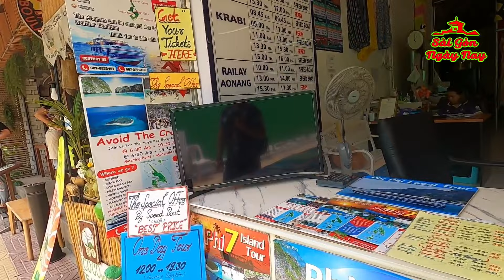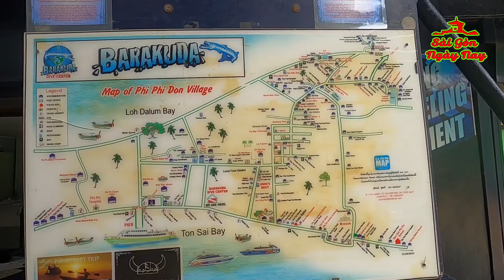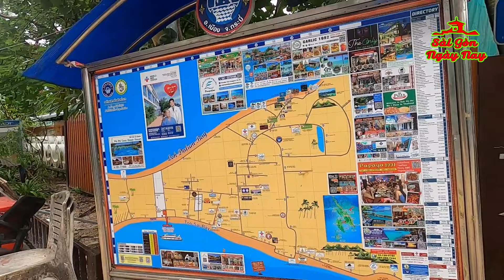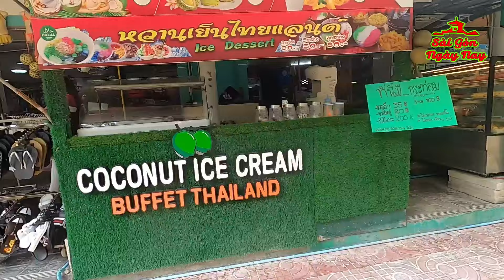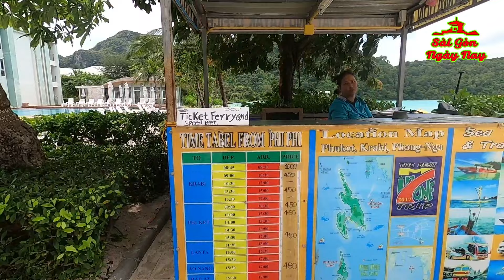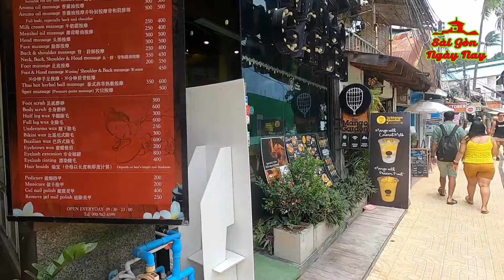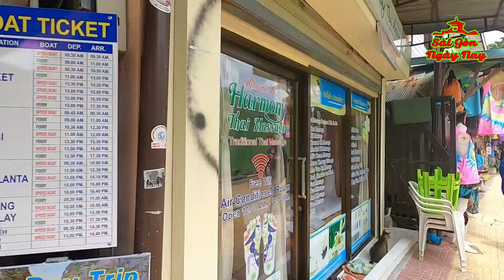VƯỢT BIỂN THÁI LAN ra ĐẢO PHI PHI ăn chơi PHƠI NẮNG TẮM BIỂN | ĐẸP QUÊN LỐI VỀ